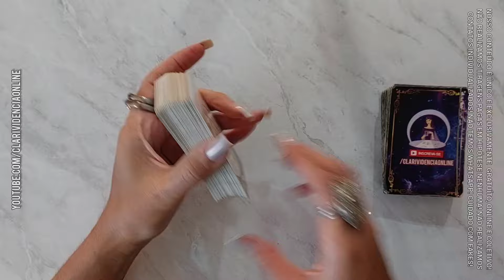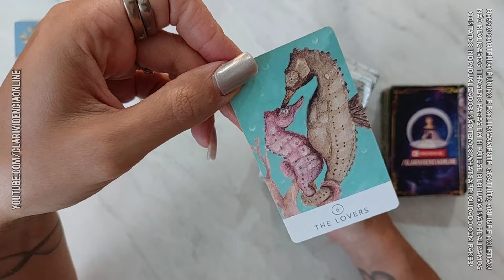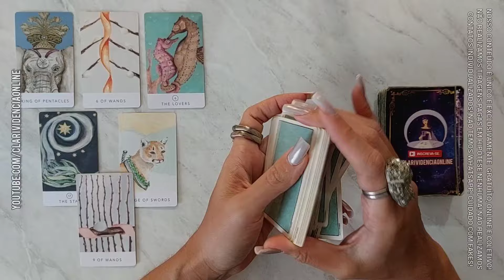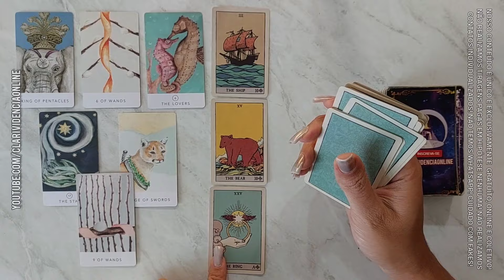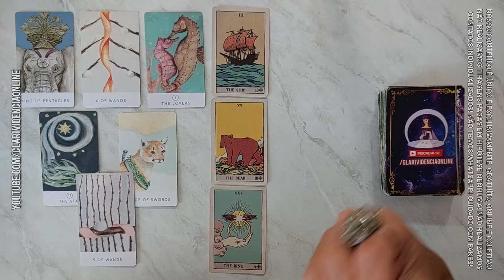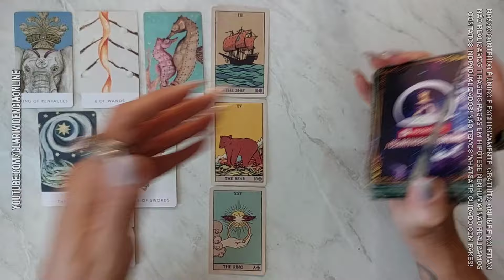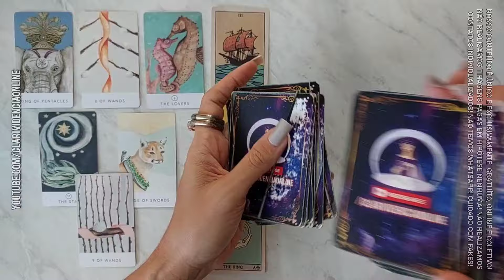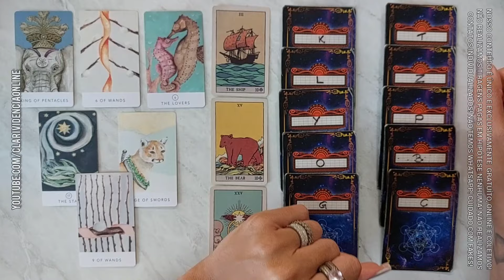VOCÊ ESTA NO CORAÇÃO DESSE HOMEM + LETRA INICIAL! 🌟 [TAROT DE HOJE] *Tarôs*